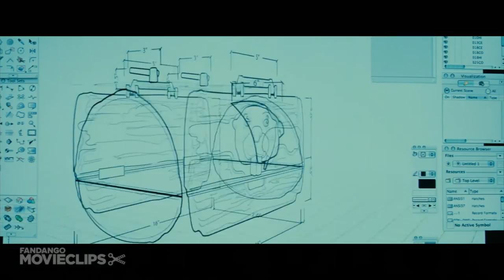The Beaver (5/11) Movie CLIP - Mr. Beaver's Woodchopper Kit (2011) HD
CLIP DESCRIPTION:
Walter (Mel Gibson) presents a new idea for a toy that may prove successful for his company.

FILM DESCRIPTION:
A successful businessman and loving father finds a unique means of coping with his debilitating mental illness in this drama from director Jodie Foster. When Walter Black (Mel Gibson) finds himself stuck in a downward spiral, the chance discovery of a beat-up beaver hand puppet offers him a unique opportunity to pull himself back from the brink. By using The Beaver to speak with others, Walter develops the abilities to express the suppressed feelings that were slowly eating him away from the inside.

CREDITS:
TM & © Summit (2011)
Cast: Mel Gibson
Director: Jodie Foster
Producers: Dianne Dreyer, Steve Golin, Keith Redmon, Ann Ruark, Mohamed Khalaf Al-Mazrouei, Jeff Skoll, Jonathan King, Paul Green
Screenwriter: Kyle Killen